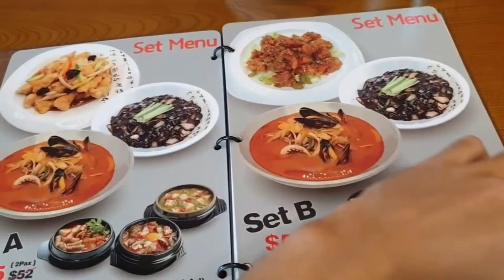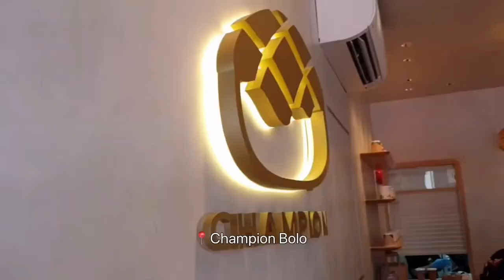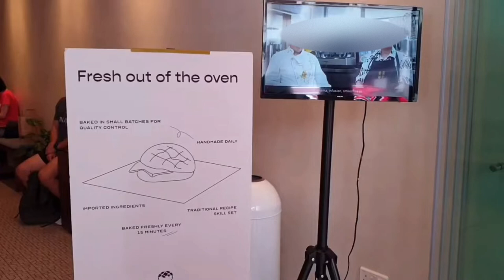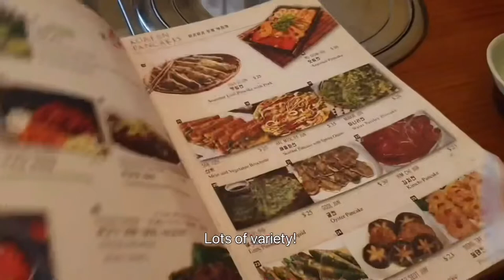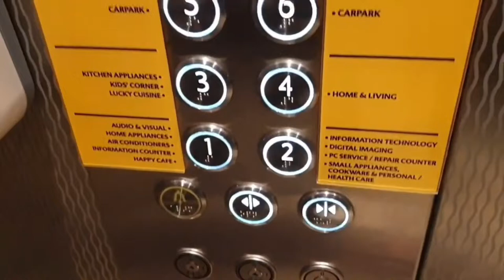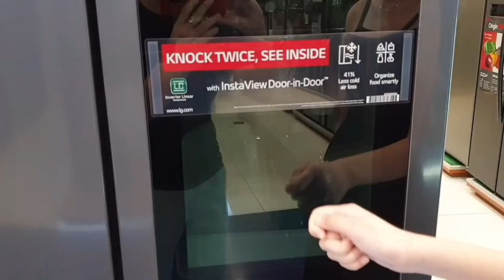Weekend Vlog | Korean Food, Champion Bolo Bun, Bar in Industrial Area Vlog | EAT&SEE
A weekend in our lives! On Saturday, we explored the Tanjong Pagar Rd / Peck Seah St for some good Korean dishes and Bolo Buns. The next day we went to an ulu (secluded) industrial area for a gigantic electronics mall and a themed bar! The weekend is too short!🥺

0:00 Introduction
0:35 📍Itaewon Jjajang
1:37 📍Don Don Donki
2:00 📍Champion Bolo Bun
3:10 📍Todamgol
4:45 📍Gain City Sungei Kadut
6:48 📍Stickies Bar Sungei Kadut

- about us -
Hello there! We are Jo&See and we are based in Singapore!
We will be sharing videos on our daily lives and things we enjoy using, eating, visiting etc. Hope you enjoy it!